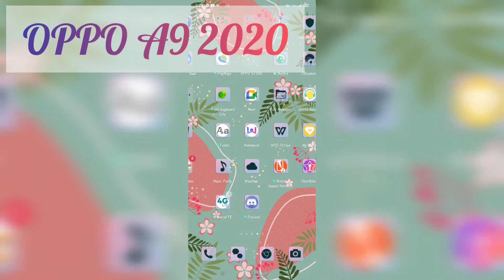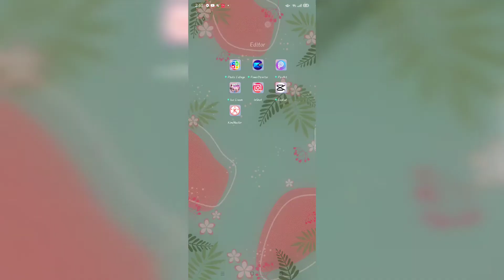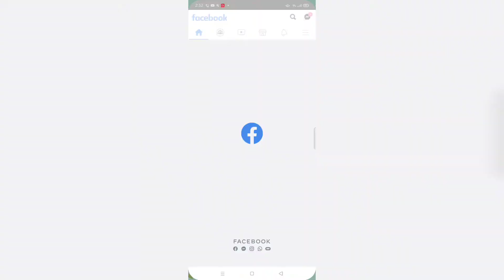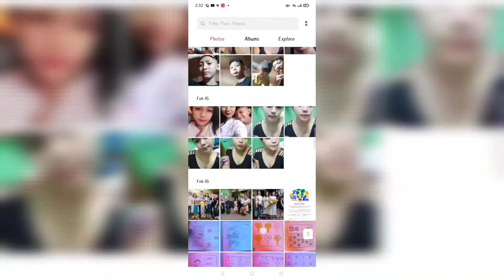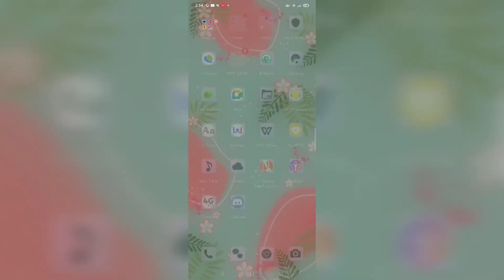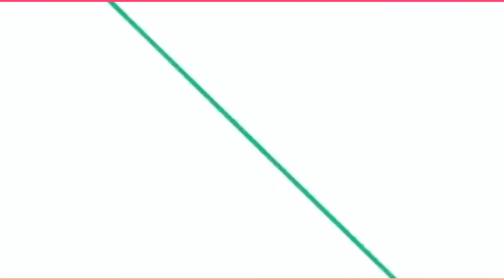What's On My Phone Vlog | Bored LOL | Jaycelle Anna Rivera